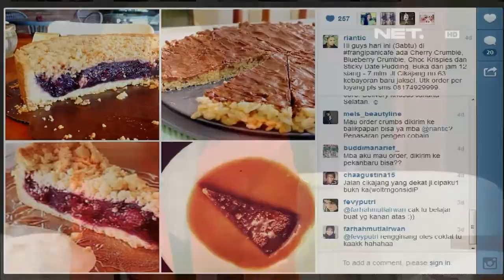Tonight Show - Rianti Cartwright - Artis